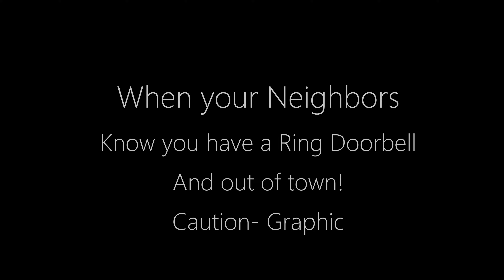Busted with a Ring DoorBell, Worst Break-In Attempt Ever!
Caution-Graphic. Its nice to have good neighbors but then we get stuck with these clowns. The same clowns that know you have a Ring DoorBell.